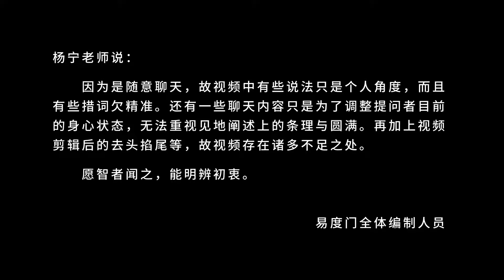如果我们还着相的时候 那么向着光明走吧 易度门 聊天室汇辑2016年7月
如果我们还着相的时候　那么向着光明走吧
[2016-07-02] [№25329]